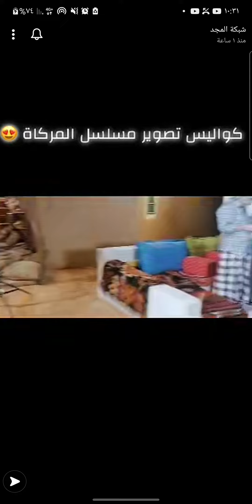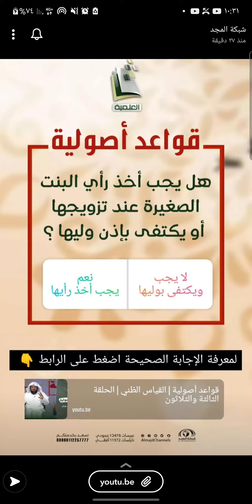كواليس تصوير مسلسل {المركاة}🤩🤣